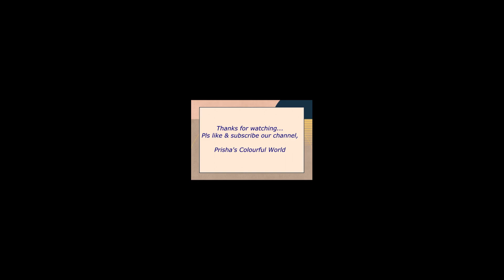Prisha enjoying at Puri beach with Papa.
We recently went for a small trip to Puri(Odisha), where Prisha enjoyed a lot, specially at the beach. She loves playing in water, in this video you can the happiness and enjoyment on her face after seeing the sea.